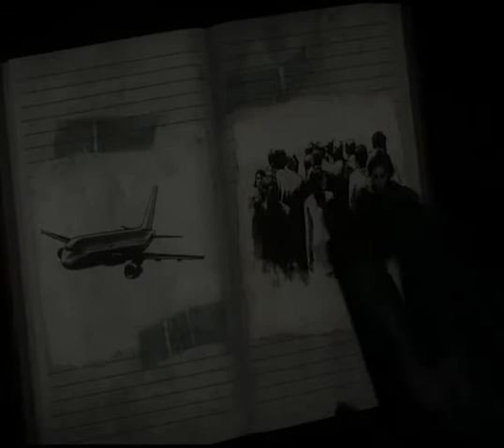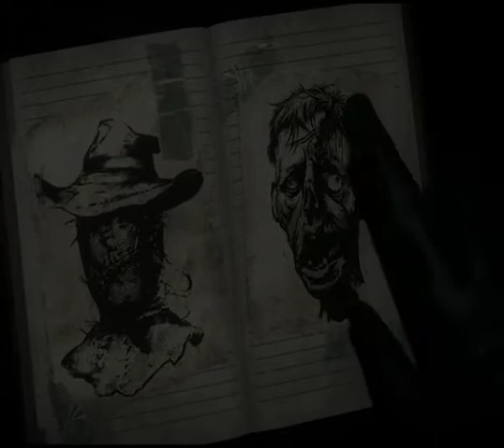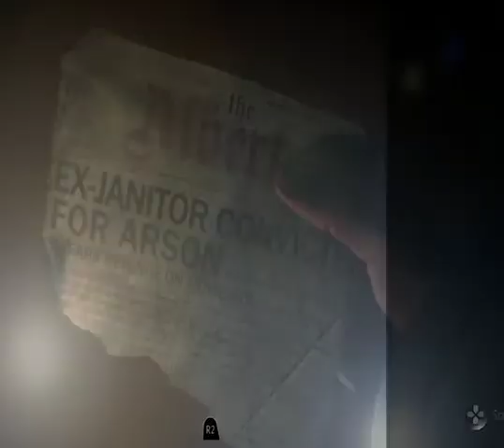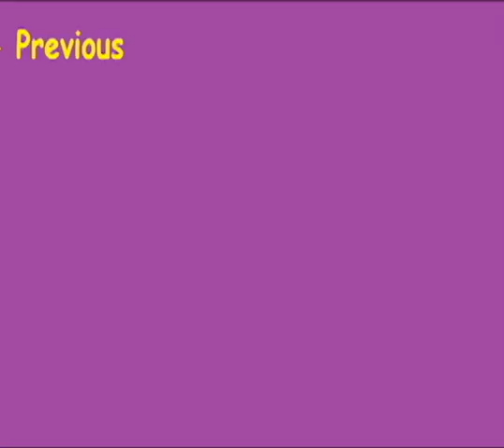Until Dawn: Teeth - Part 4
We look at pretty facial animations.